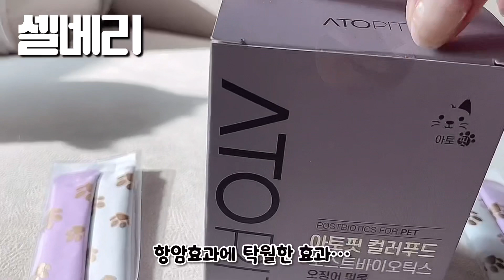아토핏 강아지 고양이 유산균을 협찬 받았습니다#แมวไทย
너무 예뻐요 (더보기를 눌러주세요)

?sub_confirmation=1

추천영상

*(후원계좌) 기업 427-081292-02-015 임*화 입니다

?sub_confirmation=1 (복사해서 붙여넣기 하세요)